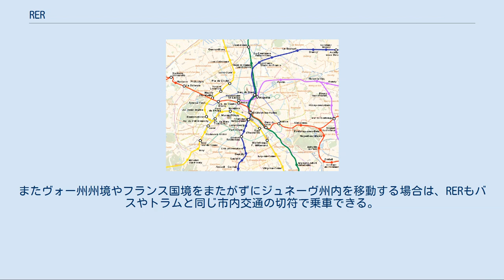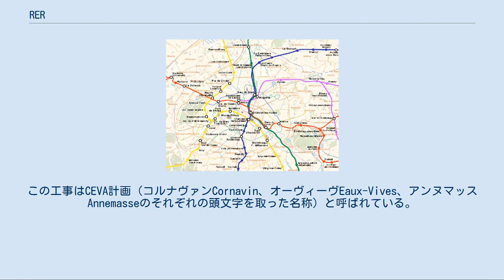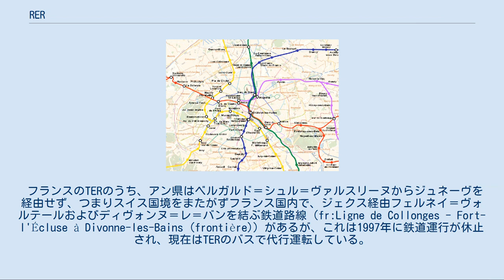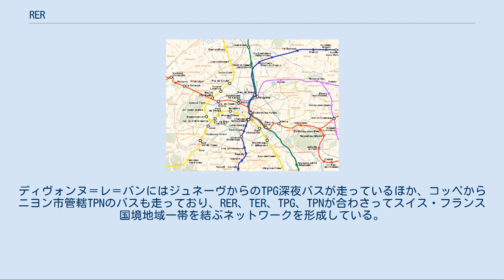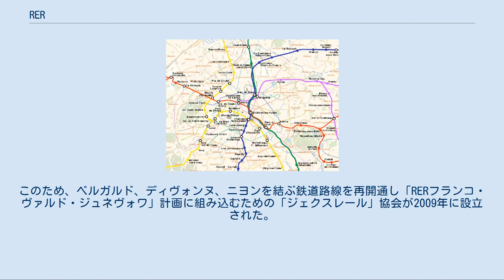RER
イル・ド・フランスにおけるRER全図 パリ中心部における路線図 RER（エール・ウ・エール）は、Réseau express régionalの略語であり、日本語では「地域急行鉄道網」と訳される、フランス語圏の公共鉄道網、及びその概念。
大都市とその近郊を結ぶ路線で、フランスではパリとその近郊を結ぶイル＝ド＝フランス地域圏に存在し、他にリヨン近郊にも整備予定がある。
ベルギーではブリュッセルで建設中である。
スイスではいくつかの都市で同名の鉄道網が運用されている。
 郊外の既存、あるいは新設の鉄道路線を、市街地中心部の地下を通るトンネルによって繋ぎ、列車を直通させる形の都市型公共交通機関を指す、フランスで使用される概念である。
 在来の郊外型鉄道との直通乗り入れ、それに伴う乗り入れ先の（大型の）地上線の車輌規格の採用などは、日本の地下鉄でなされている直通運転に同様のものを見ることができる。
 しかし、短区間のサービスは並行するメトロが担うことから、都心部に設置する駅の数を限定させ、高速運行を可能としていることが特徴である。
 RERに対比されるメトロは、路面の鉄道の立体化を意図して建造されたため、短い駅間隔、市内のみの路線、急曲線区間の多さやそれに伴う小型車輌の使用などの点で、対照的である。
 ドイツやスイスのSバーンはRERに類似している。
特にスイスでは、ドイツ語でS-Bahnと呼ばれる路線がフランス語でRERと表記される場合がある。
パリ以外では、現在計画中の段階ではあるが、ベルギーのブリュッセルへの導入が予定されている（後述）。
 整備予定。
現行では地域圏急行輸送TERローヌ＝アルプ地域圏として運用されており、非接触型ICカードOùRA（ウラー）の料金体系が整備されている。
 ベルギーの首都ブリュッセルに、2012年を目標に、RERの導入計画がある。
これは、1998年から10ヶ年計画で実施されているSTAR21と呼ばれる計画で、8系統のRERを新設するものである。
2000年時点で22億ユーロが投じられた。
1991年当時のブリュッセル首都圏における朝通勤時間帯の鉄道シェアは30%(14万人)に過ぎないが、これを50%に引き上げることを目標としている。
ブリュッセル郊外を基点としてナミュール、シャルルロワへの新線建設、都心での3線化、2階建て車両の投入が計画されている。
スカルベークに高速列車、RER、空港連絡列車が乗り入れるターミナル駅を建設する予定もある。
ブリュッセル空港駅から既存路線同士を結ぶトンネルの短絡線も計画されており、これが完成するとEU本部付近に駅が開設され空港から直通列車が乗り入れる。
 スイスではドイツ語圏のSバーンをフランス語圏でRERと呼ぶ。
これらの路線はスイス国鉄を中心に、いくつかの他社路線と共同運行されている。
 ジュネーヴのRERはRhône Express Regional（ローヌ地域圏急行鉄道）の略とされる。
都市部をまたいで郊外から郊外を結ぶ路線ではないため、厳密にはRERおよびSバーンの概念に当てはまるものではないが、ジュネーヴの中央駅であるコルナヴァン駅を起点として以下の路線が近郊圏（隣国のフランスも含む）を結んでいる。
またヴォー州州境やフランス国境をまたがずにジュネーヴ州内を移動する場合は、RERもバスやトラムと同じ市内交通の切符で乗車できる。
フランスにまたがる路線はフランス国鉄SNCFの地域圏急行輸送TERローヌ＝アルプ地域圏のネットワークにも含まれ、上述の非接触型ICカードOùRAも使用可能である。
 ジュネーヴ発着の長距離列車も、その多くがコルナヴァン駅をまたいでジュネーヴ空港まで乗り入れて発着している。
長距離列車も空港〜コルナヴァン駅間の移動は市内切符で乗車できる。
 ジュネーヴ貨物駅の一部を旅客用に開放した簡易停車所。
1駅しか無く、ランシー到着後に操車場へ退避するため、車庫行きの性格の強い路線だが、拡張が予定されている。
以下参照。
 2012年より、それまでフランス国鉄の管轄であったターミナル駅のジュネーヴ・オーヴィーヴ駅（ターミナルとはいえ単線路線で規模は小さかった）と、国境を挟んだ隣町であるフランスのアンヌマッスを結ぶ路線を拡張する工事が着工しており、2018年竣工予定である。
ランシー・ポン・ルージュからの路線を地下トンネルや掘割などでオーヴィーヴに連結し、コルナヴァン駅発着のRER路線として整備する。
完成後はスイス国鉄とフランス国鉄の共同運行となり、従来...